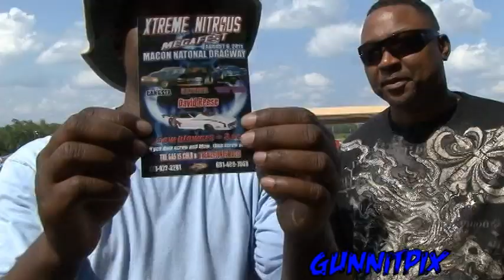10 min of Mike Hill Raw and Uncut